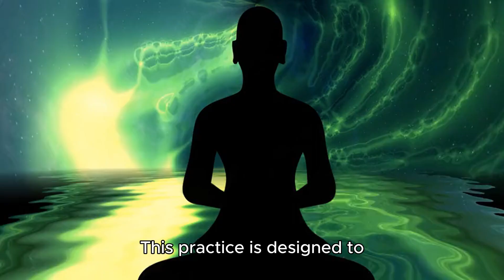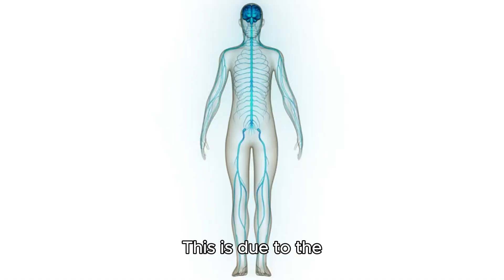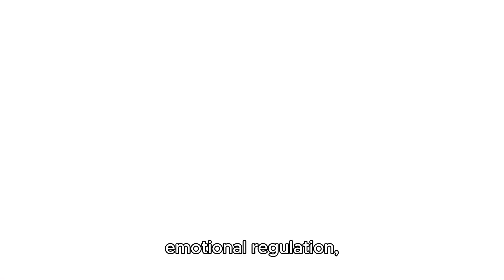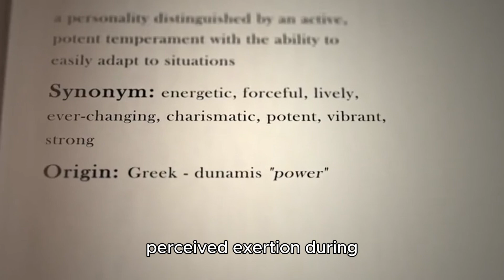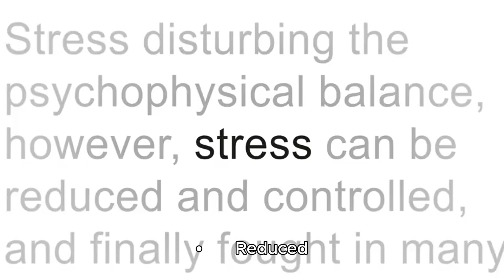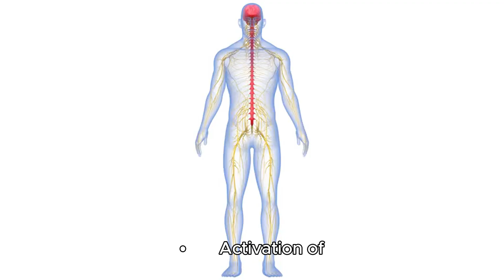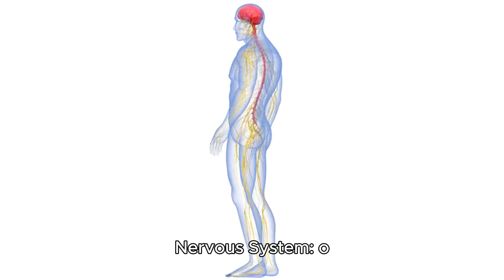Patanjali concentration Dharana